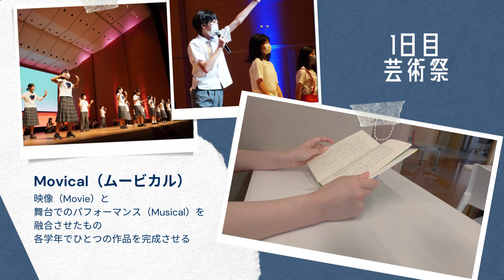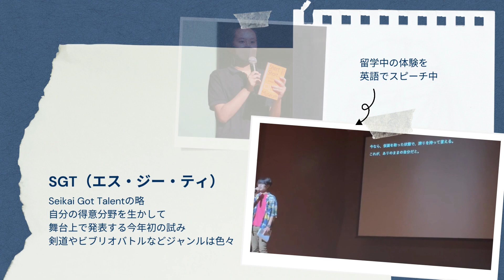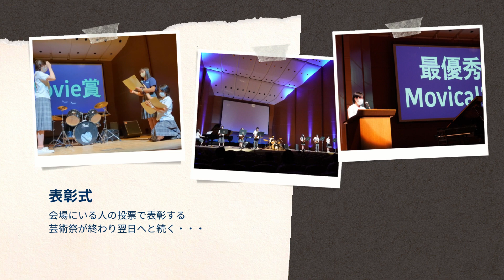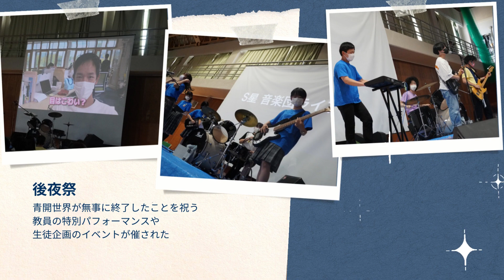青翔開智中学校・高等学校2022 『青開世界2022』［#114］